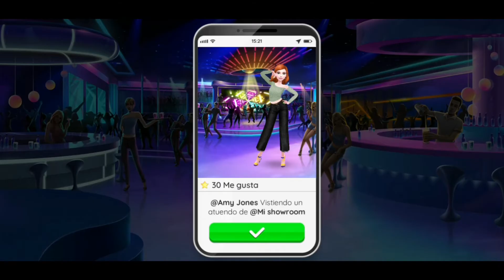👡 Super Stylist 👚 Gameplay Español 👛 3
Super Stylist - Dress Up & Style Fashion Guru Gameplay Español

🌟Encuéntrame en:🌟